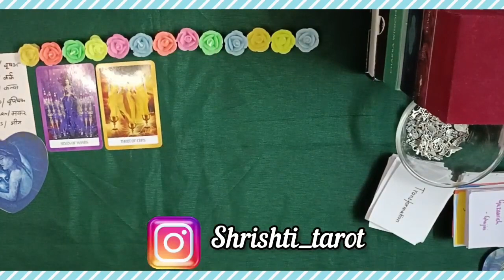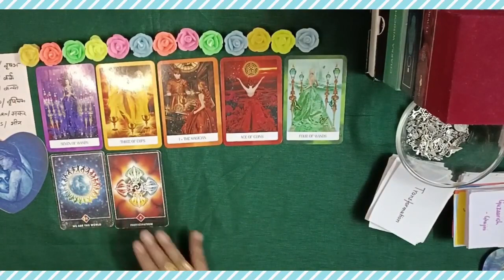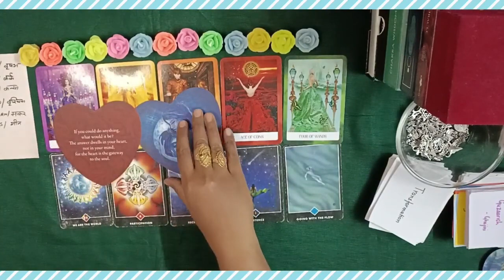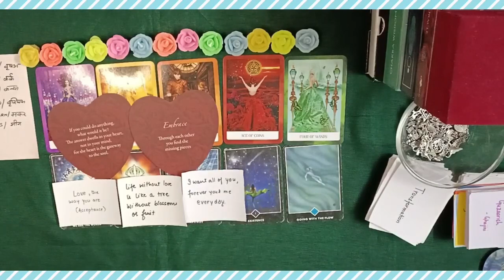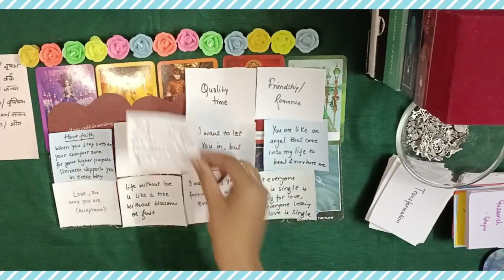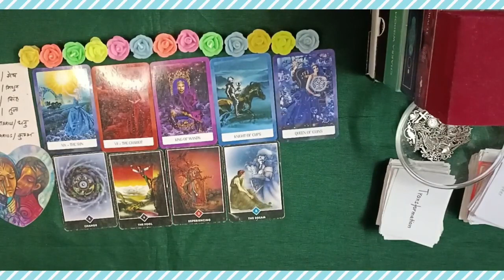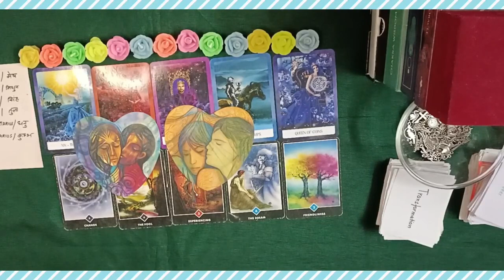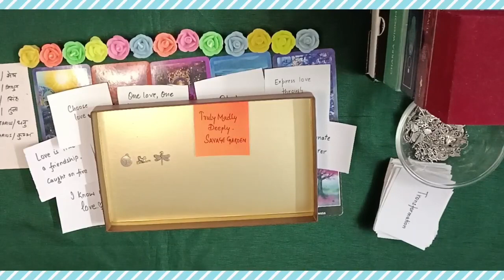❤️What Kind of EMOTIONAL ATTACHMENTwith spouse 💕LOVE MESSAGES SONGS🔮 PICKACARD#tarot#pickacard#love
❤️‍🔥 TIMESTAMPS ❤️‍🔥
00:00 intro
00:46 pile1(Taurus,Cancer,Virgo,Scorpio,Capricorn,Pisces)
14:38 pile 2(Aries,Gemini,Leo,Libra,sagittarius,Aquarius)